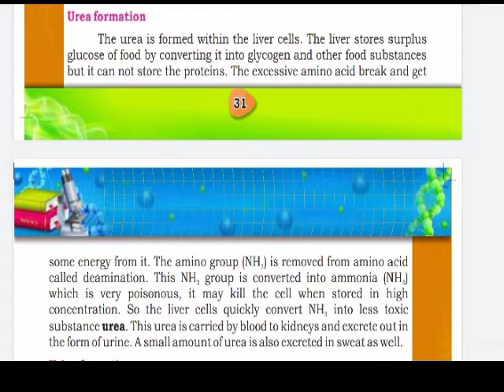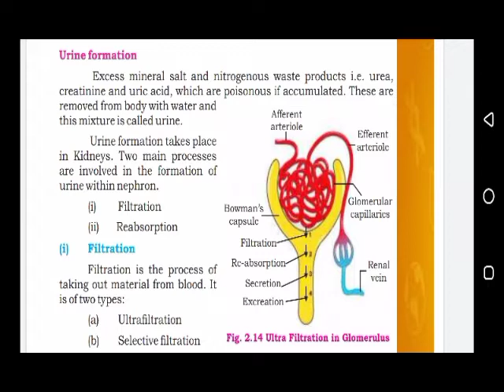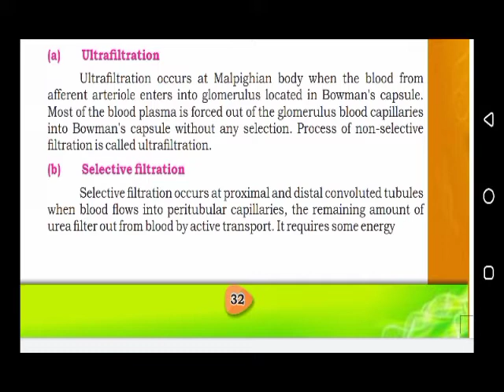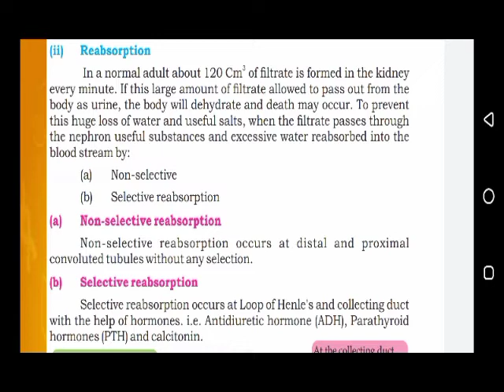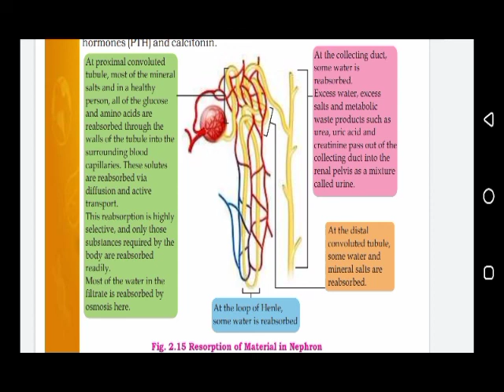Urine formation class 10 | Biology class 10 chapter 2 | Class 10 new biology book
biologyclass10chapter2sindh board
bioclass10chapter 2

biology class 10 chapter 2 biology class 10 chapter 2 full exercise
class 10 chapter 2 full explanation
class 10 biology chapter 2 homeostasis
homeostasis 10th class